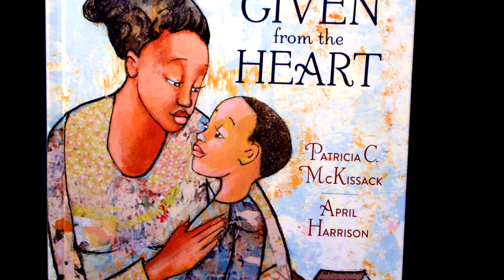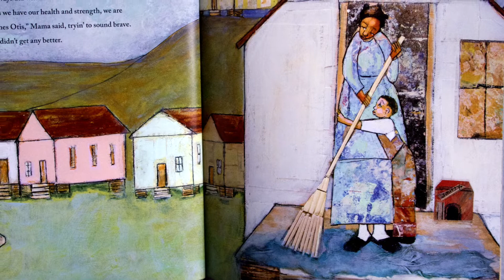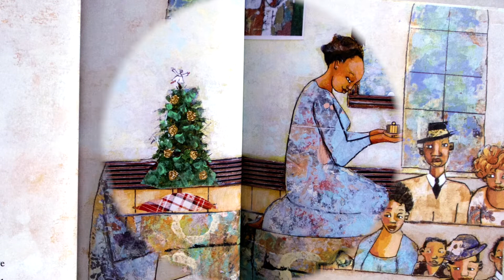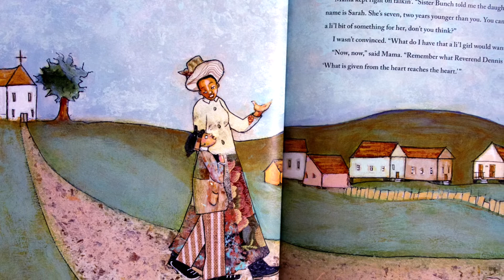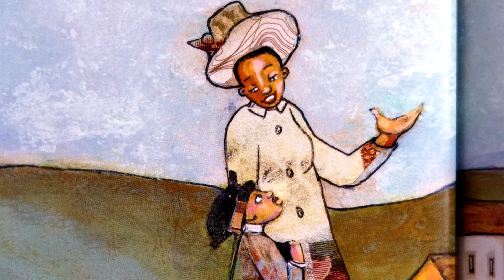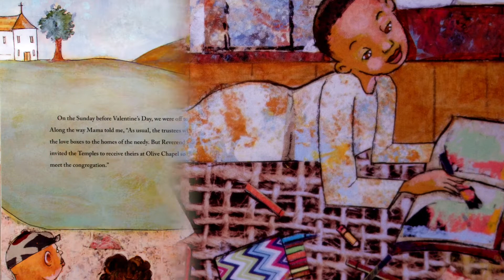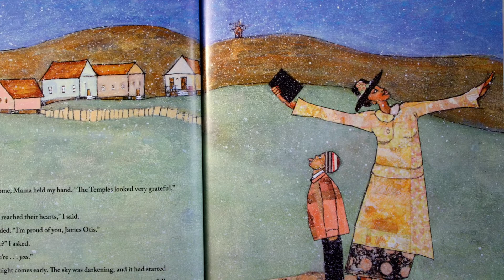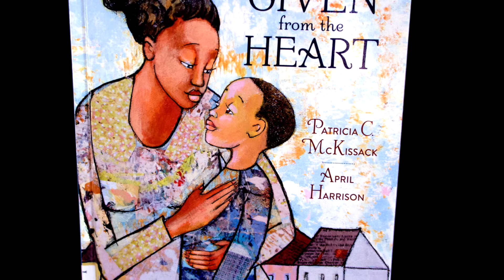WHAT IS GIVEN FROM THE HEART BY PATRICIA C. McKISSACK NARRATED BY DESHANTA B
This delightful story shows how during extreme rough times families come together .  Even with nothing of great material value.  You can still give from the heart to touch another's heart. The author is Patricia C. McKissack & the illustrator is April Harrison.  I am narrating this story for fun & educational purposes.

This book can be purchased on Amazon or found @ the local library.

MUSIC                                                       PRODUCER
1.  SOUL SEARCHING                            CAUSMIC
2. DROP                                                   ANNO DOMINI BEATS
3. SILENT NIGHT ( INSTRUMENTAL  JAZZ )  -  E'S  JAMMY  JAMS
4. SUNDAY                                              TRACK TRIBE
5. MIST                                                    ODONIS  ODONIS
6. GO TO SLEEP LITTLE ONE               DOUG MAXWELL  MEDIA RIGHT
                                                                  PRODUCTIONS
7. BOOK BAG                                          E'S  JAMMY  JAMS
8. THE CURIOUS KITTEN                      AARON  KENNY
9. TRIUMPH                                            YUNG LOGOS
10. DOWN BY THE RIVERSIDE             E'S  JAMMY  JAMS
11. KISS  THE  SKY                                AaKASH  GANDHI
12. FIND YOUR WAY BEAT                   NANA  KWABENA
13. FORGET ME NOT                            E'S  JAMMY  JAMS

Go to my "  LET ME READ 2 U "  PLAYLIST FOR ADDITIONAL BOOKS THAT I HAVE NARRATED.  ONE CLICK AND ALL THE BOOKS WILL JUST PLAY FOR HOURS .

Thank you for taking the time to watch the video.  You are greatly appreciated.  A book a day improves reading skills.

Stay safe & have a fantastic day .  U Know Wut Time It Is - Stop Playin' !!
Bye Guys ,
DESHANTA B. ; -  )